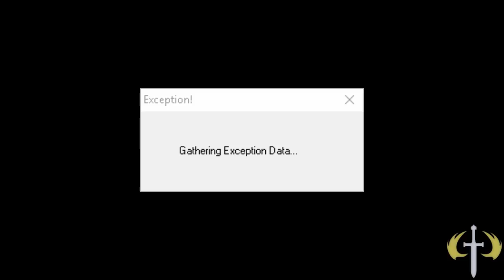Halo CE - Bloodgaigher?!?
Not even the french would want to colonise this place again.